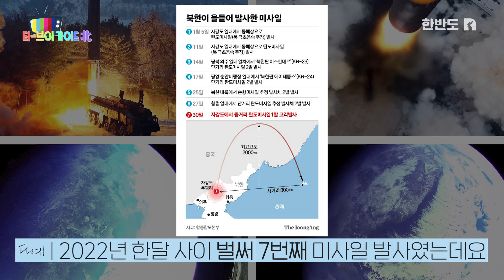김정은, 약 3년만에 ○○○○에 나타나다? [티븨가이드北]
조선중앙TV의 주요 뉴스를 요약해주는 콘텐츠, '티븨가이드北'입니다!
2022년 다섯번째 '티븨가이드北'에서는 북한의 7번째 무력시위인 IRBM 발사, 김정은 국무위원장의 군수공장 시찰, 국방력 강화와 자력갱생의 의지를 담은 북한의 전원회의 모습을 담아보았습니다.

편집 박선경 / 촬영 김정용 / 크리에이터 이다예